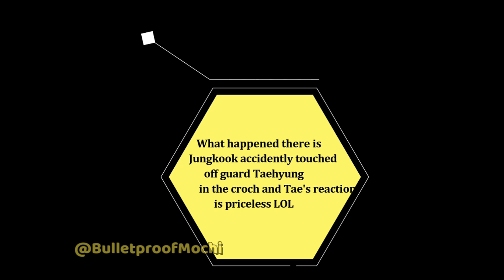BTS NUT SHOT COMPILATION || BTS GETTING HIT IN THE NUTS || TRY NOT TO LAUGH CHALLENGE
A new video on BTS and them getting hit their juniors

Borahae
Purple you
Peace.✌🏽

BTS Cooking compilation

Jimin A smooth flirt

BTS spanking compilation

Jungkook rapping compilation

Try not to laugh with Jin

What to expect:

In the last you are expected to blush and laugh
Jimin got jams
BTS BALLS ACCIDENT